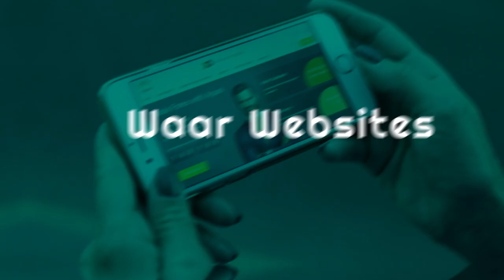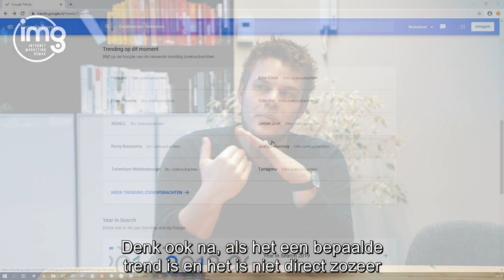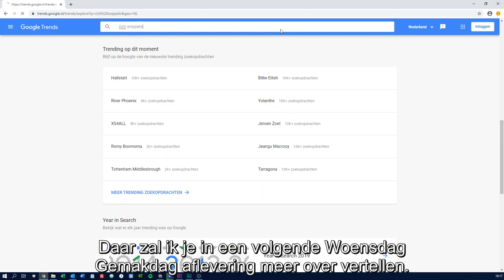Copywriting Tips - Viral Copywriting (+ 3 tools) - WGD 32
Al jouw teksten door duizenden mensen laten delen? Gebruik deze CopyWriting Tips! Plus ontvang 3 zeer krachtige tools!

Benieuwd naar de Copywriting tips? Bekijk de video en ontdek:
- What is hot and what is not?
- Het geheim van de viral locker en hoe dit je kansen boost om viral te gaan.
- Hoe maak ik een goede viral content analyse?

Houd sowieso rekening met je woordkeuze, dat is al een belangrijke eerste stap. Meer hierover zie je in deze video.

Zorg dat je een actueel onderwerp koppelt aan wat jij wilt bereiken met je product, dienst, organisatie etc. Dit onderwerp kun je uit je duim zuigen, maar cijfers spreken altijd de waarheid. Waarom maak je geen gebruik van Google Trends? Hierin zie je precies welke onderwerpen hot zijn en welke not.

De geheimzinnige viral locker die altijd werkt

Als je weet wat je doel is en waar je je bezoeker wilt krijgen, is een viral locker een perfecte manier om van hun nieuwsgierigheid gebruik te maken. Geef nog niet alle tekst weg, maar zorg dat ze eerst je post of link delen voordat ze de rest kunnen lezen. Je lockt dus een deel van je tekst en door het delen ga je viral.

 Maak een viral content analyse

Ontdek in de video hoe je aan de hand van een viral content analyse checkt of je onderwerp al eerder viral gegaan is en hoe groot je kans van slagen is.

Bekijk de video en ontdek de geheimen achter deze tips om zo te zorgen dat je een dikke viral post gaat maken op jouw socialmediakanaal.

Nooit meer dit soort tips missen?

Je krijgt iedere week de beste tips op het gebied van webdesign, marketing en SEO. Vers van de pers, gratis en voor niks.

Als je het belletje aanklikt, krijg je automatisch een bericht wanneer er een nieuwe aflevering online staat.

Volgende week een nieuwe aflevering waarin we weer een nieuw onderwerp behandelen uit de wereld van de marketing, webdesign en SEO. Mis het niet, we zien je dan.